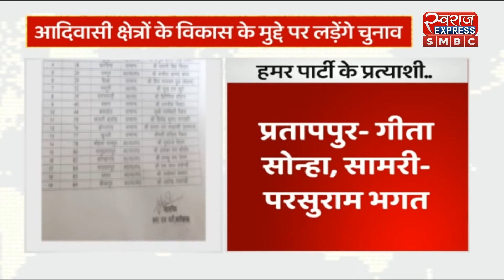CG NEWS : बीएस रावटे से खास बातचीत । SWARAJ NEWS। CG SWARAJ। BIG UPDATE।LIVE NEWS